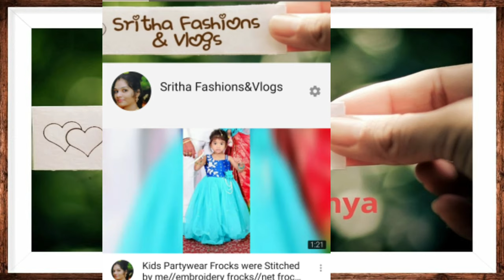one piece umbrella frock with collar neck cutting stitching@SrithaFashionsVlogs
Hi friends, this is my new video hope you like it. Please support me 🙏🙏🙏.

For 6 yrs baby:
1.5 mtr cotton cloth